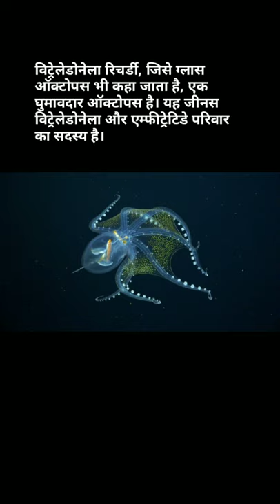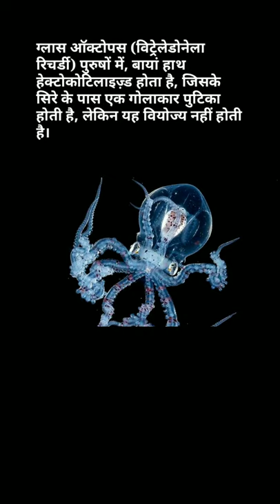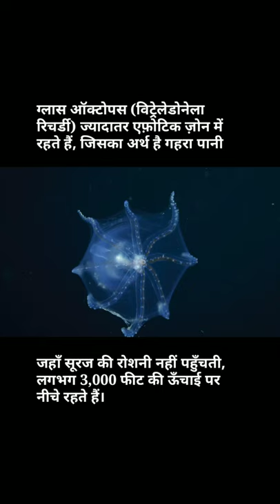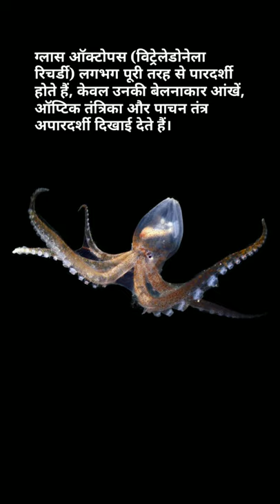🐙शीशे जैसा ऑक्टोपस जो कभी ना देखा होगा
For Details

World 🌎 Amazing Things on YouTube,Facebook, Instagram,Twitter

LINK IS...